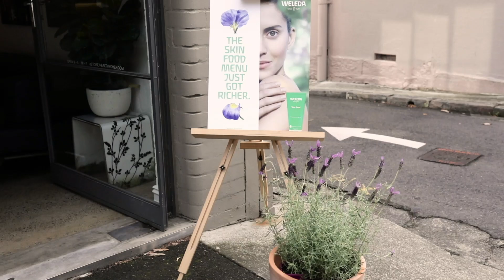Unveiling the new Skin Food experience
Media and influencers were invited along to The Healthy Chef HQ in Surry Hills to find out more about the new additions to the Weleda Skin Food family. The Healthy Chef herself, Teresa Cutter, hosted a healthy food masterclass which included a demonstration of how to make homemade almond milk and a signature Weleda orange and chia pudding.